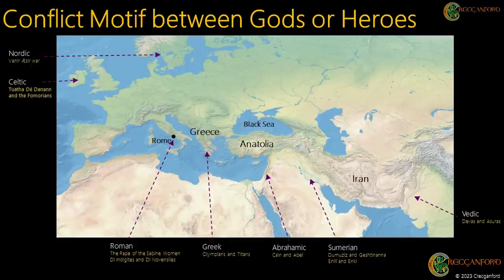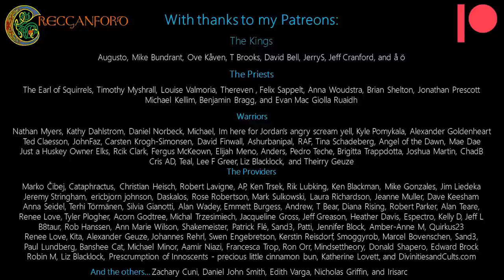A Lost WAR of the Indo-European Gods? The Mythology of Conflict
Within many Indo-European and Near Eastern Mythologies there are stories of conflict, many of which, on the surface, feel like they are related. Could this mean that they are, that there was a huge war of the gods between pantheons now lost in time to more modern stories? This is what I'm going to discuss today, looking at a number of these conflicts from Ireland and Scandinavia, to India and Iraq.

References:
Graves, Robert. The Greek Myths
Lambert. Babylonian Creation Myths
Larrington, Carolyne. The Poetic Edda
Livy, A History of Rome
MacCulloch, John. Celtic Mythology
Puhvel, Jaan. Comparative Mythology
God. Bible.